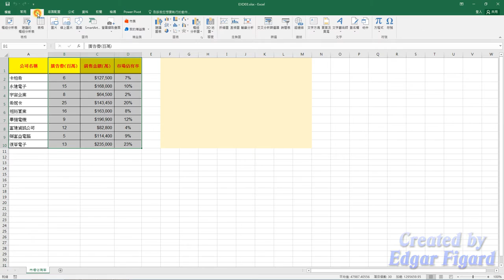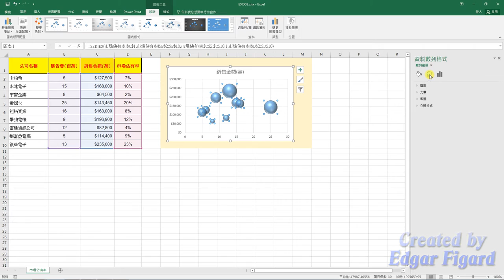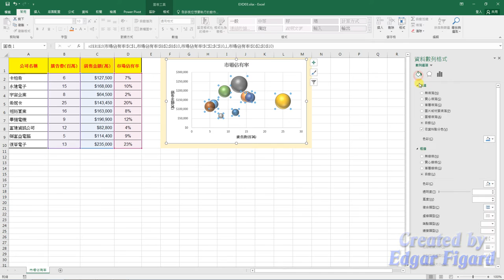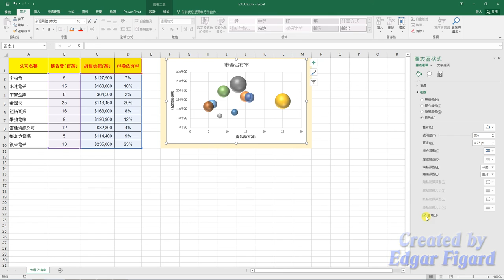TQC Excel 2016動態解題示範 - 301 電子產品市場佔有率統計